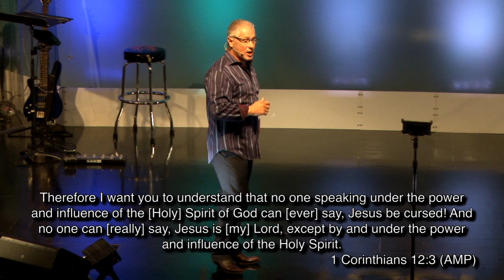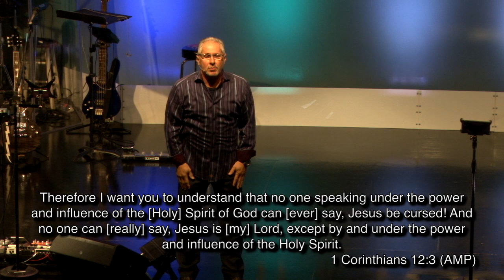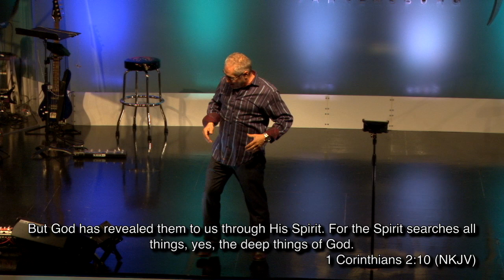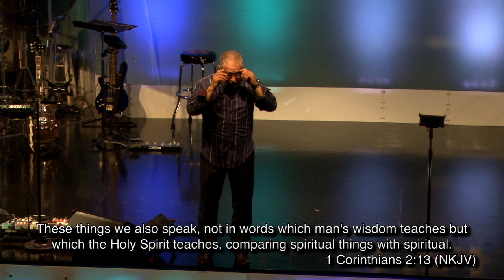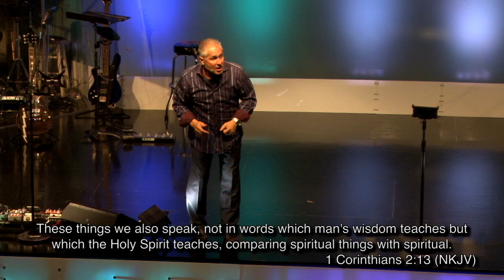10.26.14 - The Supernatural Church